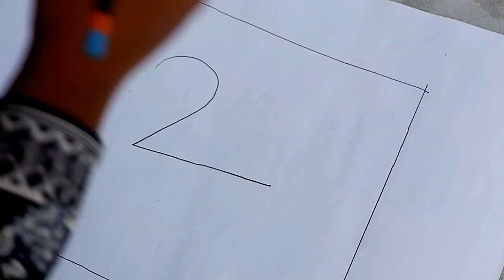Basic Drawing Using Number And Sign || Tanima's Vlogs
Basic drawing using number and sign in funny way.